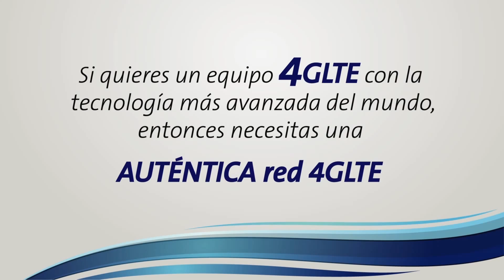Ultimas novedades en comercio exterior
Primer segmento con la participación desde Nogueira Agencia Aduanal con la participación de Guillermo Nogueira, Fundador de Nogueira Servicios al Comercio Exterior, Álvaro Quintana E., Asesor en Comercio Exterior y Ex Director General de aduanas y Armando Beteta C. Dir Ejecutivo de Global Trade para Latinoamérica en Ernest & Young